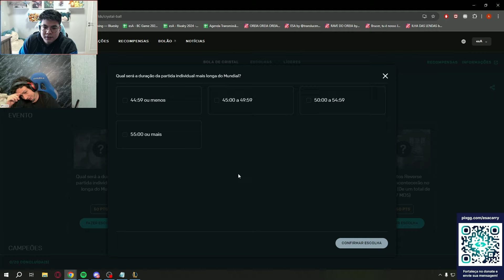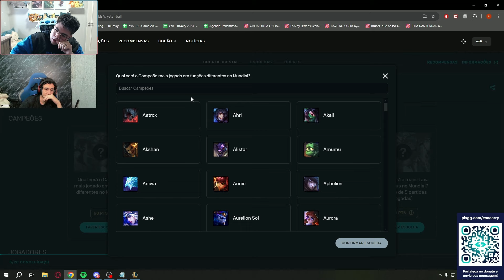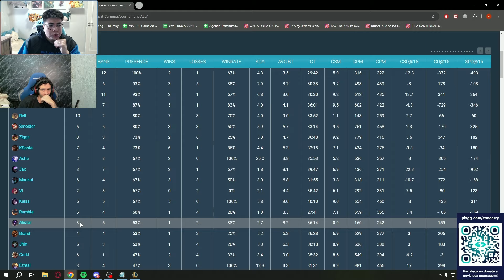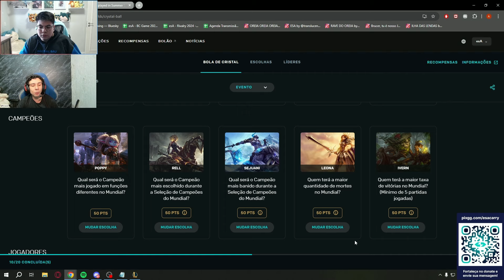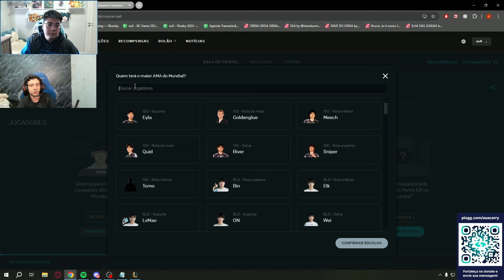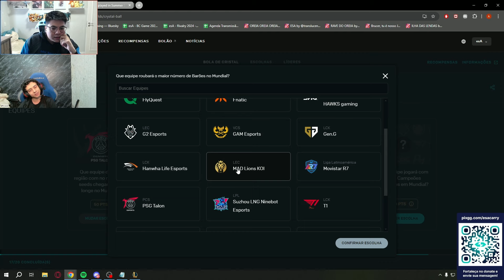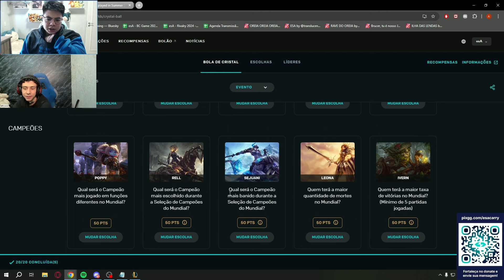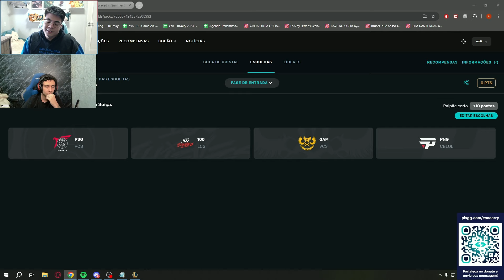EsA e Brucer fazendo o BOLÃO do MUNDIAL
Streamer: Brucer

Streamer: EsA